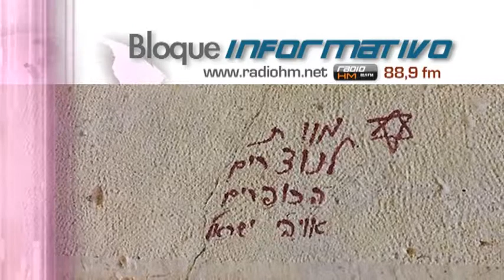Vídeo Noticia: Dos menores detenidos por el ataque a la Dormición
Dos días después de la profanación de las paredes de la Basílica de la Dormición - con la aparición de insultos escritos, incluyendo frases como "cristianos infieles" y "cristianos al infierno" y dibujos amenazantes - la policía arrestó a dos sospechosos; los dos jóvenes fueron interrogados y en los próximos días tendrán que comparecer ante el tribunal en Jerusalén para validar el cierre de la investigación, en espera del juicio.